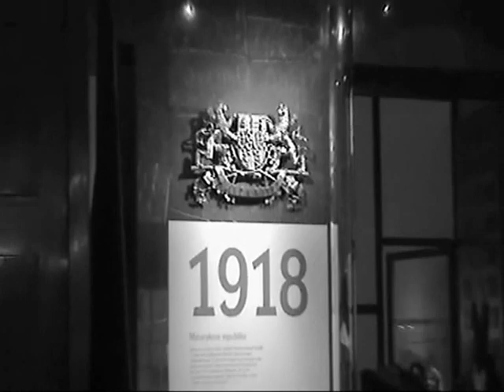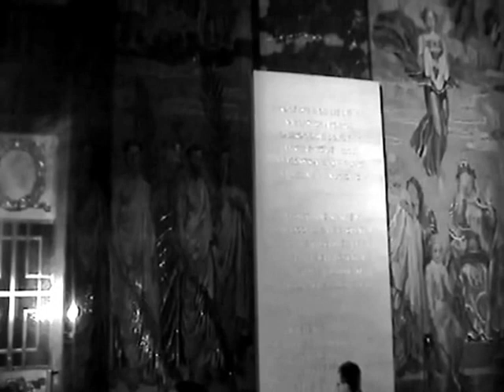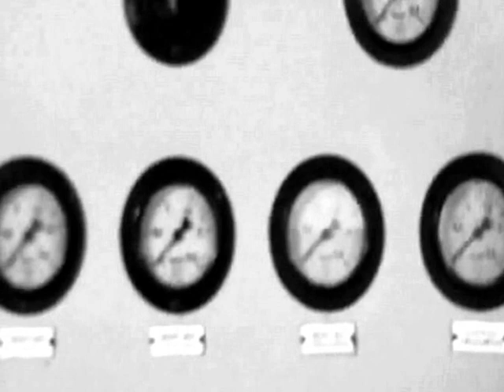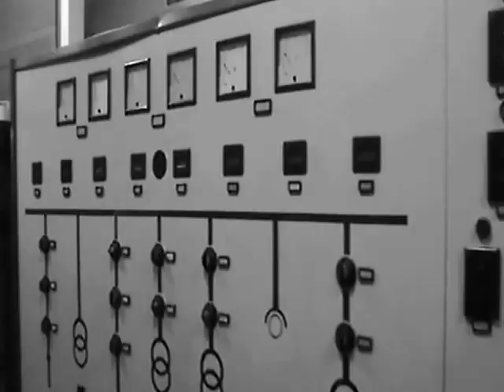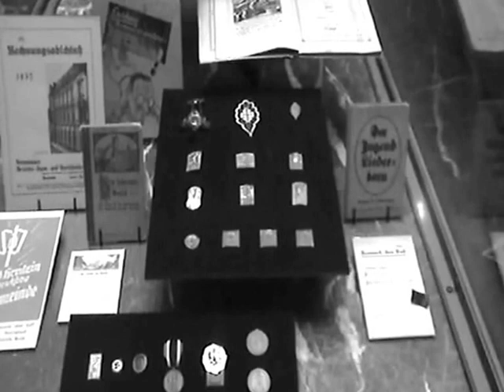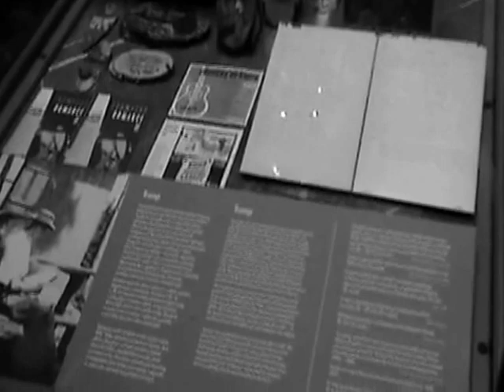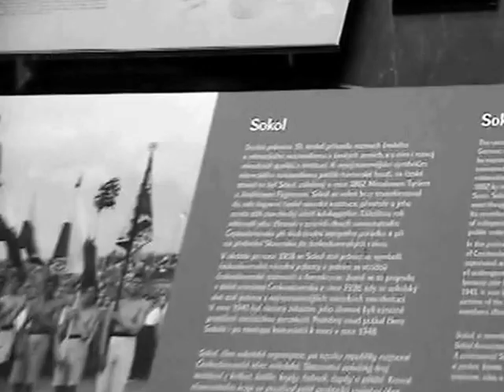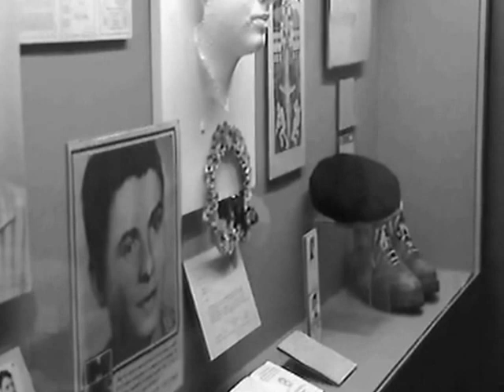Národní památník Vítkov